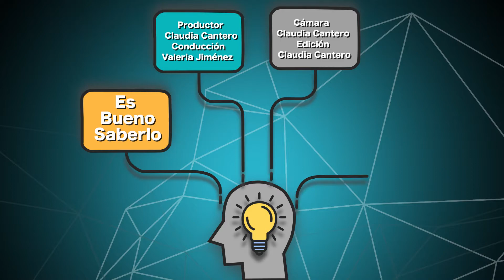Es Bueno Saberlo: Las ciudades más contaminadas del Mundo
Lamentablemente los seres humanos no hemos cuidado nuestro planeta, hoy en día vivimos en una sociedad que no ha sabido aprovechar sus recursos pero sobre todo, no se ha hecho conciencia de lo que hemos hecho a lo largo de los años.

¡No te pierdas esta crítica y no dejes de visitar en donde encontrarás toda la información de cine que les interesa sobre música, deportes, espectáculos, cultura y mucho más!

Conducción Valeria Jiménez
Producción: Claudia Cantero
Edición: Claudia Cantero